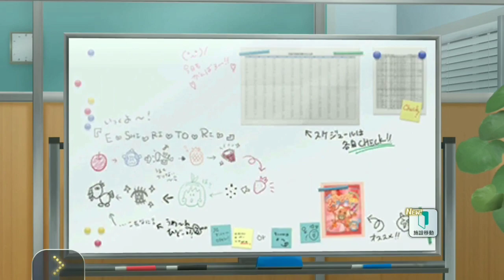THE IDOLM@STER 【実況】アイマス(デレステ★ミリシタ)～恐怖!止まらない声掛け事案～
うへへ…
可愛い子…
みつけたぁ…
オッスオラ勇者！アイドルマスターシンデレラガールズスターライトステージとミリオンライブ!シアターデイズ今回も…とんでもない事件が起きちまったなぅ(震え声)